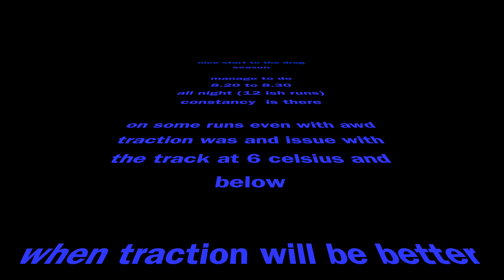BAM polestar2 drag race ST ÉLIE 1/8 MILES 29 AVRIL 2022 wish for 1/4 track bring your Tesla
Polestar2 launch edition
dual motor long range
drag racing